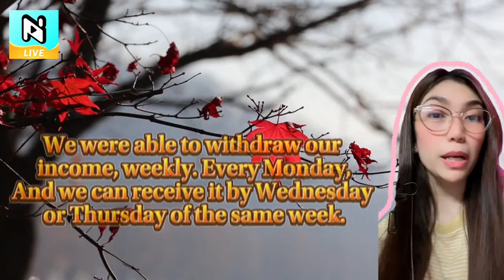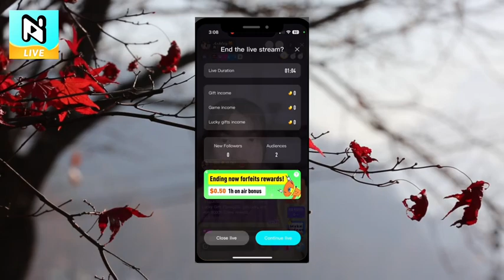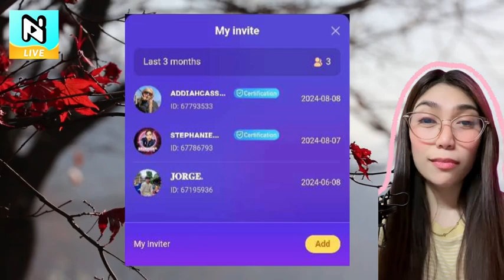HOW TO EARN MONEY QUICKLY AND EASILY IN NIKI LIVE APP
HOW TO EARN MONEY QUICKLY AND EASILY IN NIKI LIVE APP NIKKILIVE NIKKIAPP NIKKI #NIKILIVE